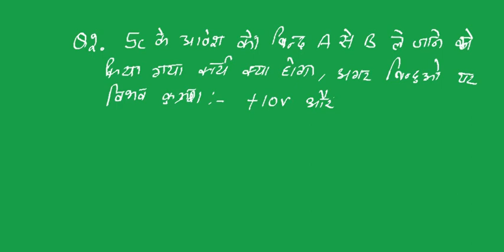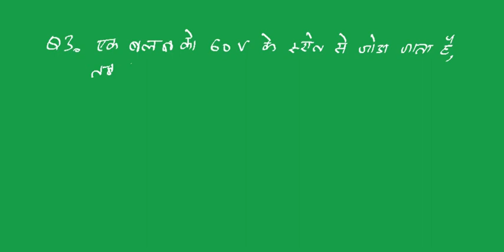Numericals For Group D|| Top 10 Numericals for Railway Group D||By itsGkGuru G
Indian Polity bilkul basic se